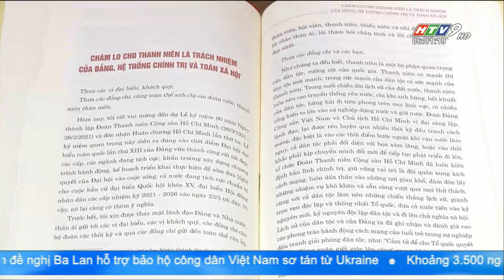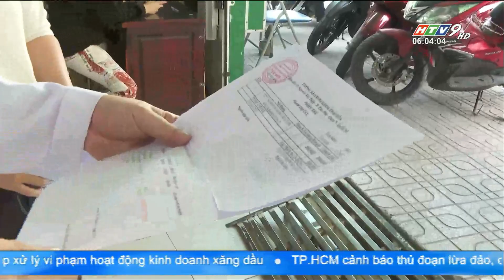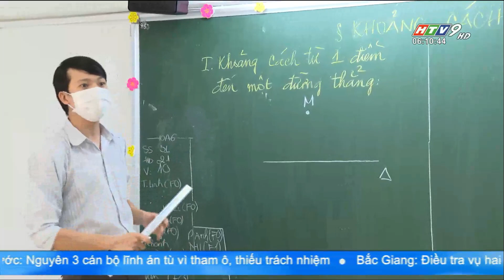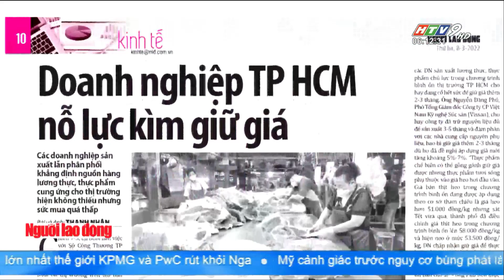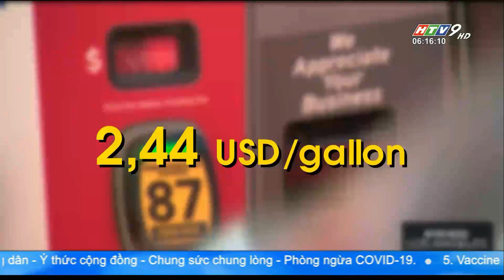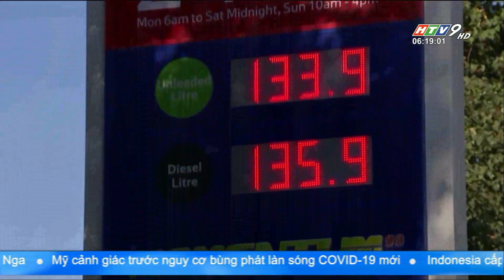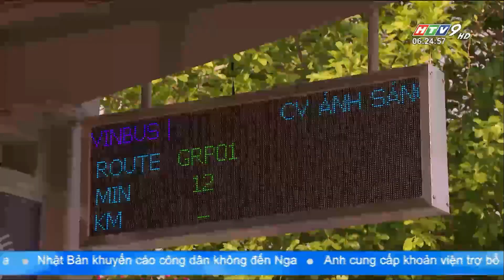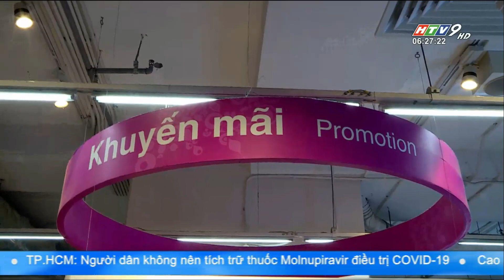Bản tin sáng 8/3/2022 | ĐỀ XUẤT NHÀ THUỐC ĐƯỢC KÊ ĐƠN THUỐC CHỨA HOẠT CHẤT MOLNUPIRAVIR |HTV Tin Tức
Các tin nổi bật sáng 8/3/2022:
- Bộ y tế đề xuất nhà thuốc được kê đơn thuốc chứa hoạt chất Molnupiravir điều trị Covid-19
- TP.HCM: Doanh nghiệp thiếu lao động do tăng số ca phải cách ly
- Nhiều giải pháp giúp học sinh F0, F1 không gián đoạn việc học
Và các tin đáng chú ý khác